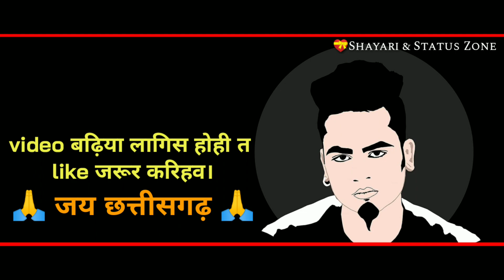Appy Raja : Maal 56 Hai Cg Rap Song Whatsapp Status, New Cg Status 2019, Cg tik tok videos,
best english ringtone 2018
iphone ringtone
ringtone for iphone
hindi sad song ringtone female,
best hindi sad song ringtone,
hindi sad song ringtone mp3 free

Shayari And Status Zone, Shayari & Status Zone, Status,
SadWhatsApp Status,
Sad song status video download,
Sad  SONG,
Sad song  whatsapp status new 2019,
New sad  love song  whatsapp status 2019,
Gf Bf whatsapp status,
Cute Couple new status love,
Love song status 2019,
Hot status song,
Full cg status song new,
Full cg  status,
Full Hot cg  status song video,
Chhattisgarhi song download,
 Cg Cute love whatsapp STATUS,
Cute cg status video,
Couplecg  status song,
Cg Cute Couple love status whatsapp,
Couple Love status video song,
Best for love  status video,
New 2019 status video,
Cg status video song download,
Bollywood status video hd,
Bollywood status video whatsapp,
Bollywood video status download,
Govinda status funny,cg zone,
Hit WhatsApp status video,
Super hit whatsapp status video download,
Old whatsapp status video song,
Super hit whatsapp status new 2018,
Super hit whatsapp status 2018,
Awesome whatsapp status new,